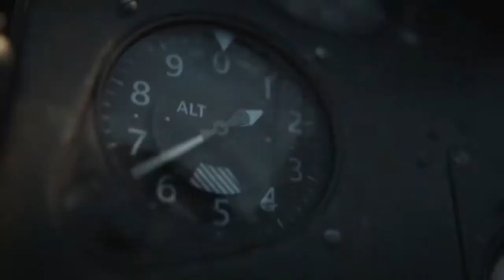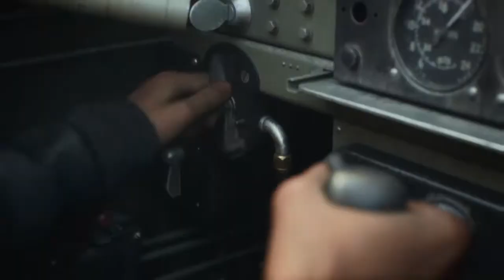Call of Duty: Vanguard | Capitulo 4 - El Pacífico | En Español (Comentado)